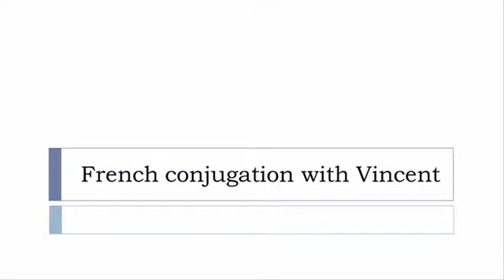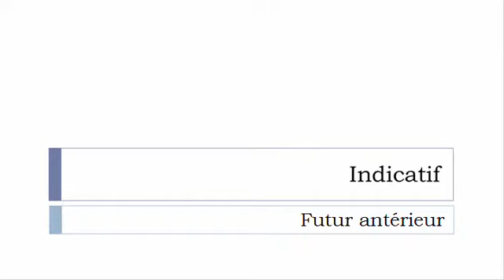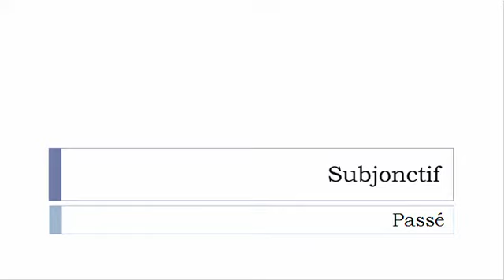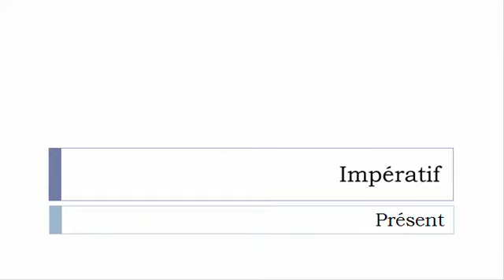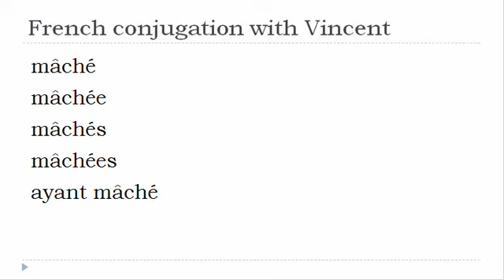French verb = All tenses # Macher